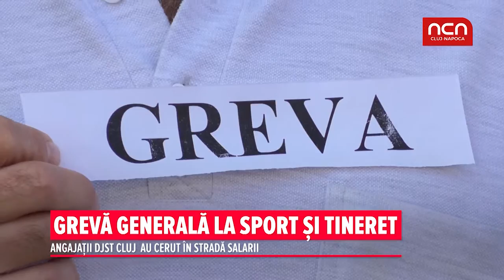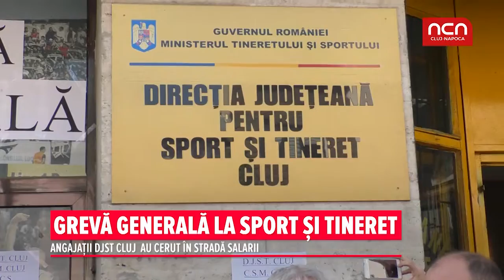Greva generala la sport si tineret